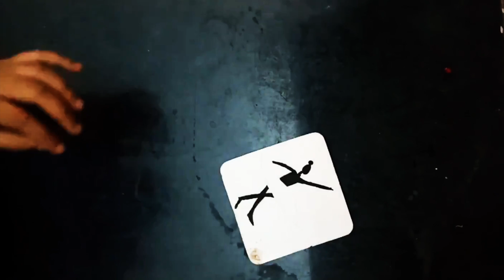Easiest drawing tutorial for kids / EAR BUDS PAINTING /5minute art work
This video is about recycling old puzzle board into small art board
tutorial for kids to drawing within 5minutes
HOW TO DRAW A CUTE DANCING GIRL  STEP BY STEP
EASY DRAWING FOR KIDS TUTORIAL : HOW TO DRAW A CUTE DANCING GIRL USING EAR BUDS